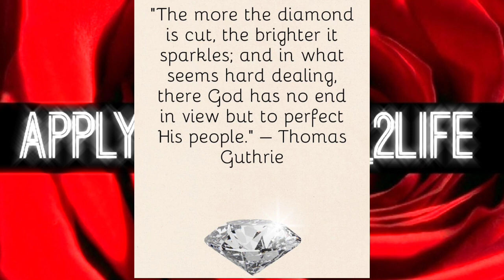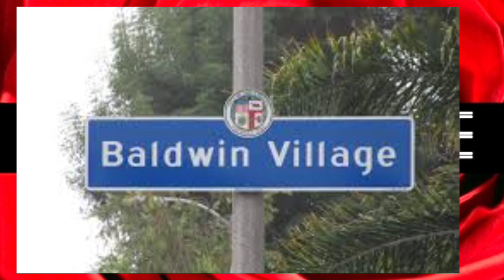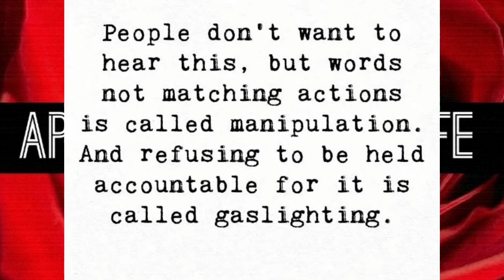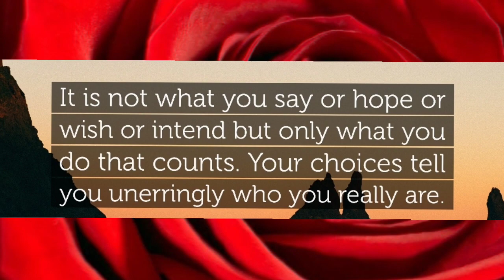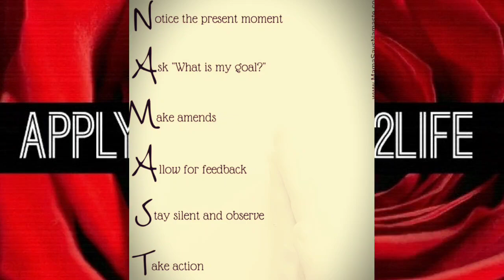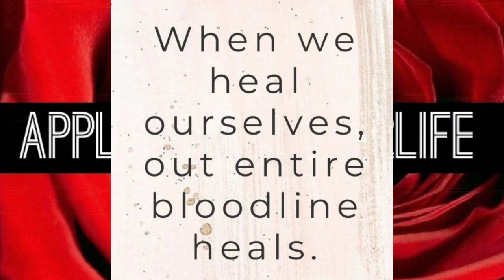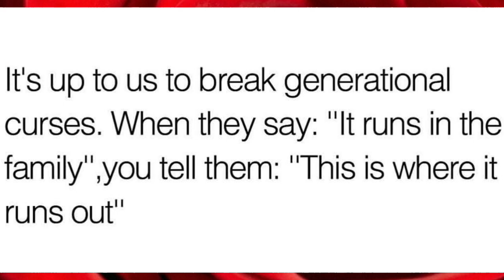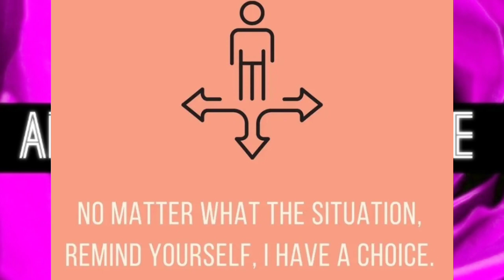1st ever Podcast EVER!!! Nice to Meet Me!!!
Let's me reintroduce myself. This is an into to all my new followers, allowing you to get to know me before becoming part of the Diamond Family. Know that as in influencer, I really love my viewers and hope to spread love and light internationally.